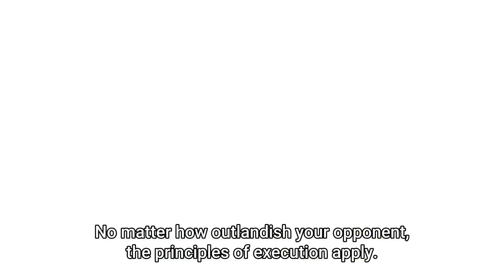Gabimaru and Sagiri Kill Rokurota the Giant!!! Hell's Paradise Episode 6 HD Sub!!!